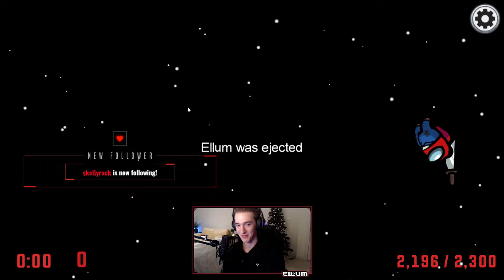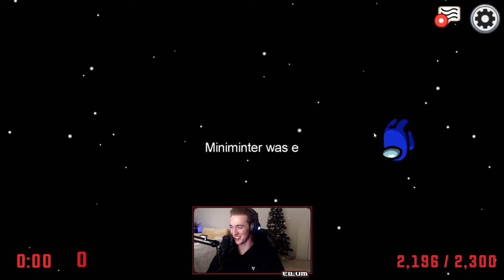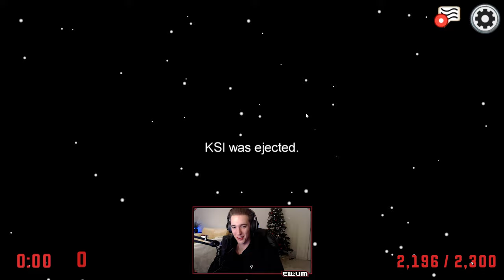VIKKSTAR BET HIS YOUTUBE CHANNEL TO GET ME VOTED OUT! ft The Sidemen (Among Us Proximity Mod)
❱ VIKKSTAR BET HIS YOUTUBE CHANNEL TO GET ME VOTED OUT! (Among Us Proximity Mod)

This video showcases Among Us crewmate gameplay where Vikkstar bets his YouTube channel to the rest of the lobby that I am the imposter, ultimately getting me voted out. This video compiles all of the key moments and funny clips from the game.

-Ellum 🌏